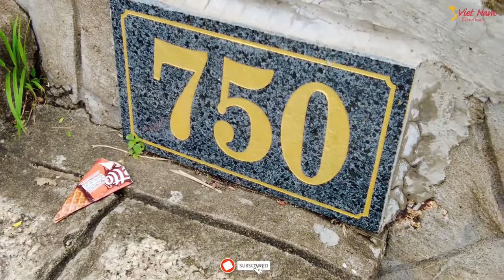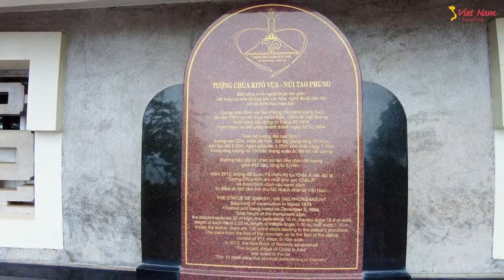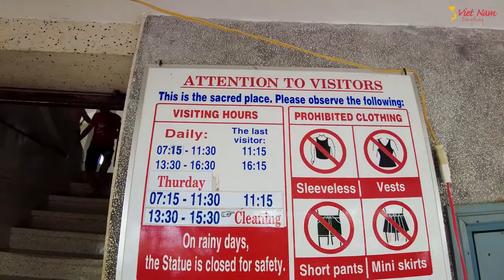Lược Sử Hình Thành Tượng Chúa Kitô Vua_ Núi Tao Phùng Vũng Tàu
Lược Sử Hình Thánh Tượng Chúa Kitô Vua_ Núi Tao Phùng Vũng Tàu
 thông báo để không bỏ lỡ video mới từ Người Công Giáo, để ủng hộ Kênh và cũng là động lực để chúng con làm nhiều video hay hơn để phục vụ mọi người.

 / Người Công Giáo
💖 → Nguồn: Vatincan news